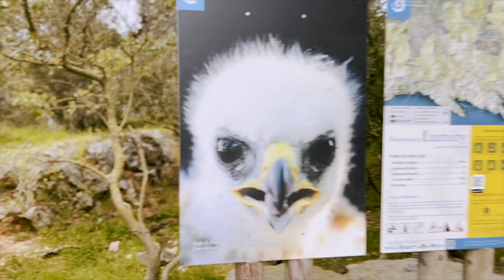Rando OVS en PACA Morgiou et Sormiou HD 1080p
Il ne fait jamais gris sur les calanques, même lorsque le ciel est bas .
Morgiou , Sormiou , un team lumineux , 800 mètres de dénivelé, et des paysages qui vous tomber en amour .